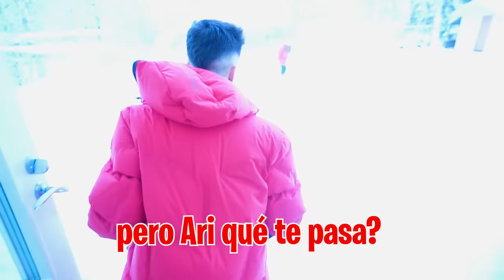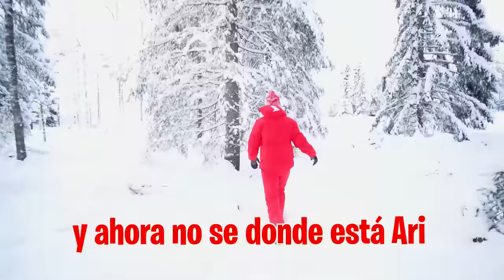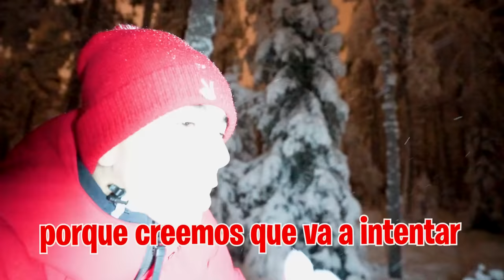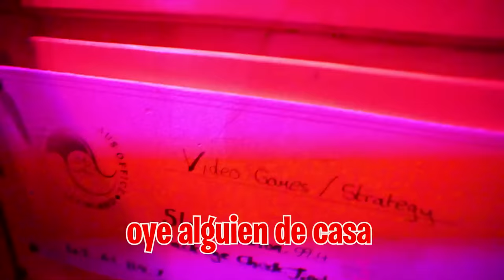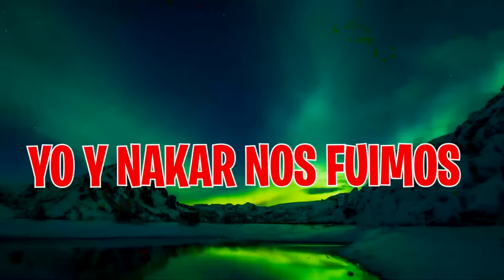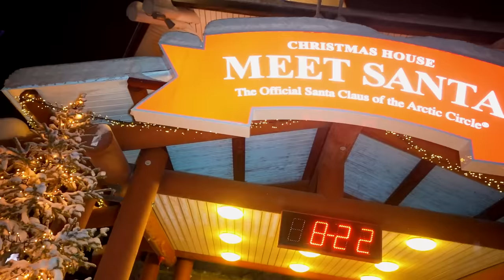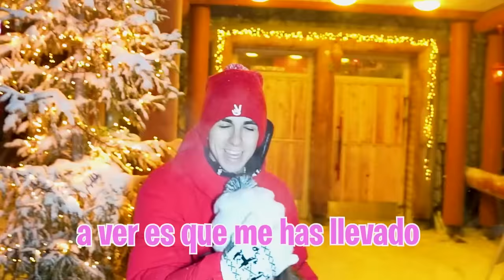PAPA NOEL ODIA A MI HIJA...*llora muchisimo*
PROHIBEN A MI HIJA CONOCER A PAPA NOEL...*llora muchisimo*

Mi hija quiere vengarse de Papá Noel así que ha decidido colarse en su fábrica para destrozar los regalos de la fábrica, pero lo que no sabe es que Papá Noel lo sabe y todo y le va a prohibir una cosa que nadie se esperaba...